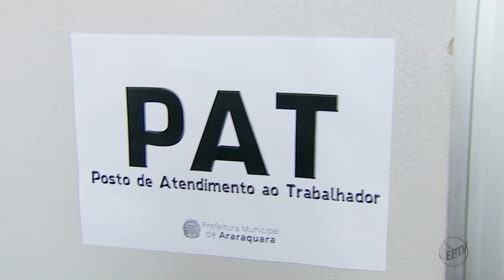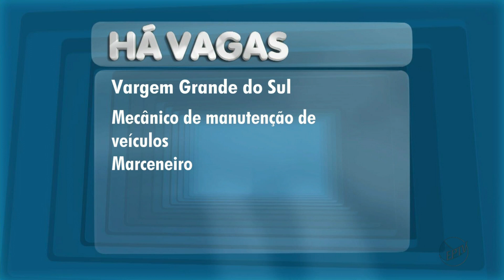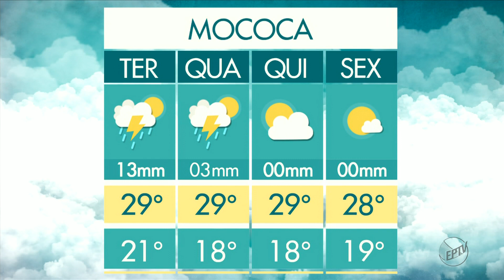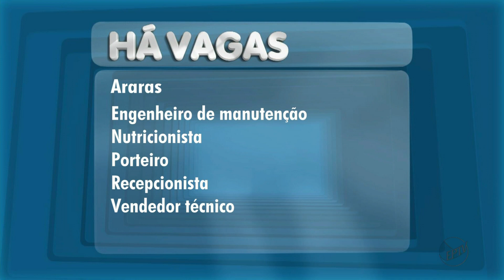Bom Dia Cidade (EPTV Central): Edição na Íntegra (30/01/18)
Edição na íntegra do 'Bom Dia Cidade', apresentado pela Fernanda Câmara, direto de São Carlos/SP.

Capturado pela EPTV Central